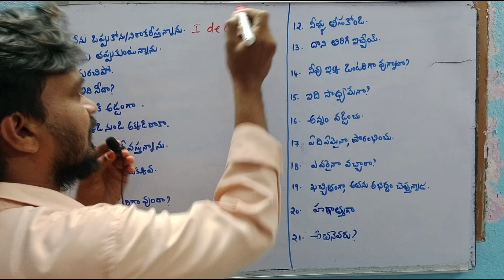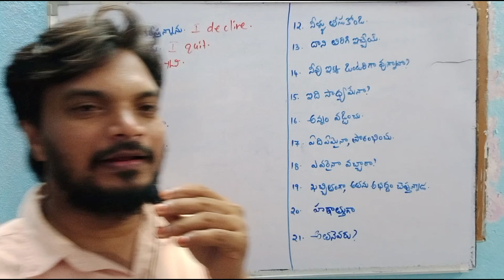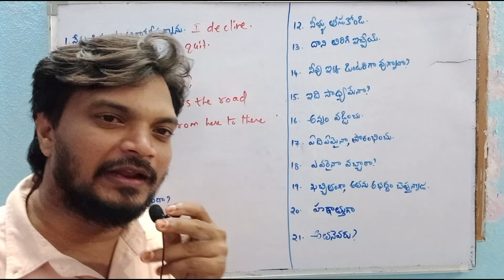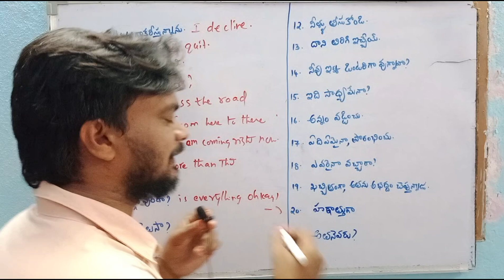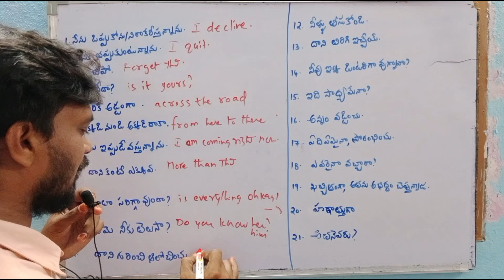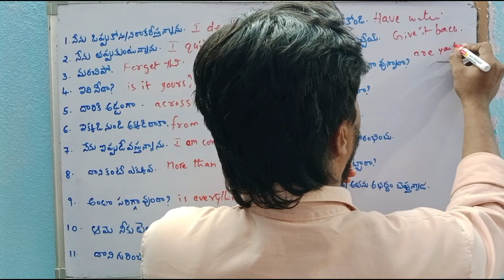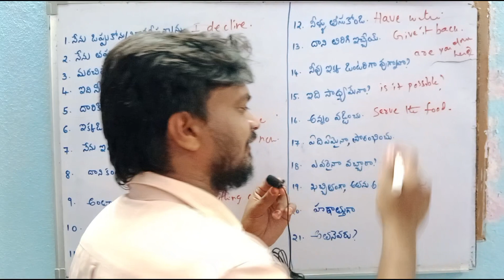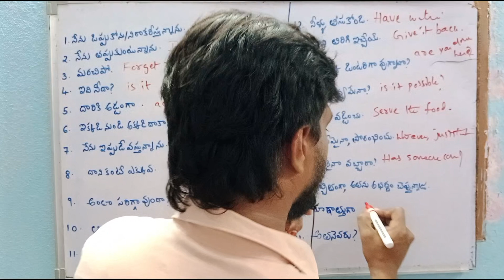Small Daily Use sentences | Spoken English in Telugu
Small Daily Use sentences | Small Sentences | Spoken English in Telugu
english
Daily use english sentence s
telugu spoken english
how to learn and what to learn english
best way to learn english in telugu
45 days spoken english challenge
how to learn english in short period?
english basic classes in telugu
learn english with ramu
how to learn english in telugu?
learn english through a story
learn english without grammar
ramu spoken engish in telugu
spoken english course in telugu
Basic English Grammar in Telugu
Advanced English Grammar in Telugu
kb english tech
daily use small sentences in telugu
ఇంగ్లీష్ ఎలా నేర్చుకోవాలి
ఇంగ్లీషు రావాలంటే ఏం చేయాలి
spoken english
kb tech
english for kids
ఇంగ్లీష్ గ్రామర్ క్లాసెస్ ఎన్ తెలుగు
sai academy spoken english
kbenglishtech
kb tech english
kb englishtech
ఇంగ్లీష్ నేర్చుకోవడం ఎలా
english conversation for kids
ఇంగ్లీష్ మాట్లాడటం ఎలా
50 daily use sentence
kb english tech
kb tech
kb tech english
kb englishtech
kb english
english tech
english kb tech
kbenglishtech
kb tek
kb english tek
tech kb english
kb's english tech
kb sir english tech
kb inglish tek
eng kb teck
kb eng tech
kb inglish teck
kb teck
teck english kb
kbtechenglish
kb sir tech
kb sir english
kb sir
kb
eng tech
kb teck english
english tech kb
Tech kb english,kb's english tech,kb teck english,kb english tech, english tech kb,

kb సర్ ఇంగ్లీష్ టెక్
30 రోజుల్లో ఇంగ్లీష్ ఎలా నేర్చుకోవాలి
30 రోజుల్లో ఇంగ్లీష్ నేర్చుకోవడం ఎలా
45 days spoken english course
ఇంగ్లీష్ లో మాట్లాడటం ఎలా
kb english 1